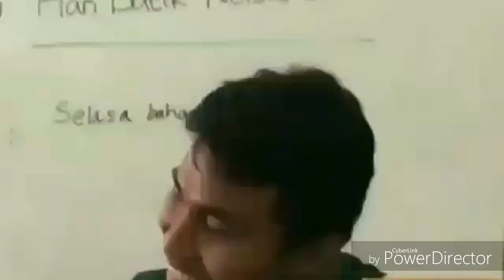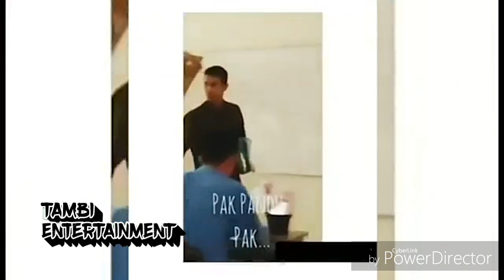Kumpulan gombalan murid pada guru